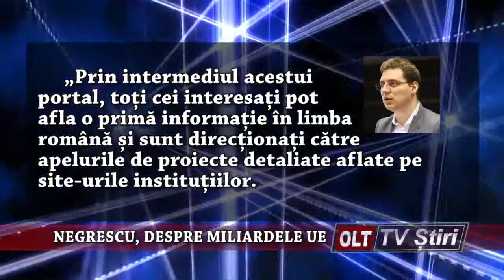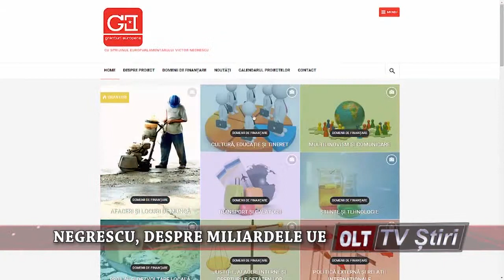NEGRESCU DESPRE MILIARDELE UE 2701